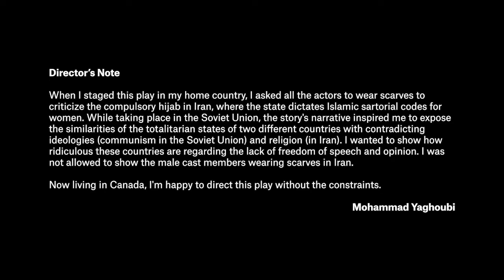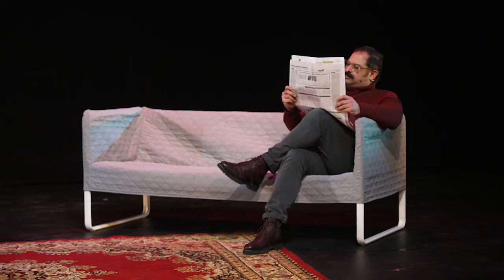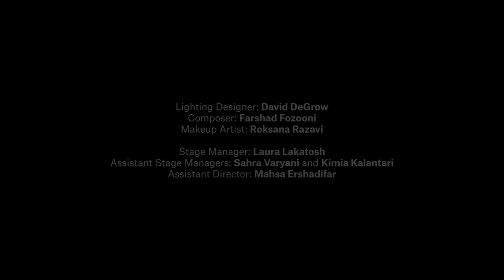Heart of a Dog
"Keykhaii delivers a bravura performance as Sharikov, growling, whining and twitching impulsively, always finding the canine aspects of her character." Glen Sumi, NOW Magazine.
"The production features two outstanding performances. Aida Keykhaii is extraordinary as Sharik, acting basically as if she were possessed by the spirit of a dog. It’s a no-holds-barred performance that seems as if it might veer out of control, but, in fact, Keykhaii carefully details Sharik’s step-by-step transformation from dog to human, while revealing Sharik’s painful internal battle between her imposed humanity and essential caninity at every stage. The other standout performance is that of  Neta J. Rose as the Professor. Rose appears to have the clearest grasp of how the comedy should be played. Even when angered by Sharik, Rose’s Professor never loses their sense of superiority and control. An adaptation featuring simply the contrast between Keykhaii’s wildly raging Sharik and Rose’s superficially imperturbable Professor would be enough to encapsulate the entire story. The other actors are all adequate but to have cabaret artist Yury Ruzhyev the such a small role is luxury casting." Christopher Hoile, Stage Door Review.

"I was most impressed by the body contortions of Aida Keykhaii’s in her performance as the stray dog." Joe Szekeres
"It takes a while to adjust to Keykhaii’s canine-thug caricature, her coarse and garish portrayal has a cumulative effect that is deeply compelling." Istvan Dugalin

The English premiere of ‘Heart of a Dog’, presented by NOWADAYS THEATRE company, is a comical adaptation by Mohammad Yaghoubi, based on a novel by the classic Russian writer Mikhail Bulgakov.

The story is about a stray dog saved by a successful surgeon who runs an operation on the dog by trepanning his skull and giving him human pituitary glands. Later on, the dog gets hired by the Soviet State and starts working for them. Arguably, this timeless story – uniquely – portrays the exploitation of people in any society in which individuals are used and even abused due to particular political intentions of the government.

Presented by NOWADAYS THEATRE company, ‘Heart of a Dog’ had its English premiere virtually in January 2022, at the Next Stage Theatre Festival, Toronto, Ontario, Canada.

With the generous support of the Toronto Arts Council, ‘Heart of a Dog’ was supposed to be one of the six in-person shows to be presented as a part of the 2022 Next Stage Theatre Festival.

When live theatre performances were paused again in Ontario because of Covid, the Next Stage Theatre Festival had planned to film the shows for digital presentation. Heart of a Dog was filmed in Ada Slaight Hall at the Daniels Spectrum, Toronto, and was first streamed on January 21, 2022.

Mohammad Yaghoubi staged the Farsi premiere of ‘Heart of a Dog’ in Iran in1999. He later remounted this play in Iran in 2014, in which he had a different approach, and asked all the men in the show to wear headscarves. This was in response to the image of women that the Islamic state has disseminated in recent decades. In Iran, the state dictates Islamic sartorial codes for women to this day. Yaghoubi used this approach to criticize the compulsory hijab and censorial regulations. The narrative of this story inspired Yaghoubi to expose the similarities of the totalitarian states of two different countries of different times with contradicting ideologies wherein one communism ruled over people’s lives (Russia) and in the other religion (Iran). That project showed how ridiculously similar these countries are regarding the lack of freedom of speech and freedom of opinion.

Living in Canada, Yaghoubi had the opportunity to embrace the freedom to experiment with his creativity without the constraints he previously experienced in Iran. In this third approach, the most crucial change was that the main character (the dog) performed by a woman who would not be allowed to do so in Iran, where a woman’s body is a political matter.

Where: Ada Slaight Hall at the Daniels Spectrum, 585 Dundas St E, Toronto, Canada

Playwright and Director: Mohammad Yaghoubi

Translators: Mahsa Ershadifar & Mohammad Yaghoubi

Featuring (in order of appearance): Melanie Grace, Siavash Shabanpour, Neta J. Rose, Aida Keykhaii, Aylin Oyan Salahshour, Yury Ruzhyev, Ali Ghorbanian

Stage Manager: Laura Lakatosh
Assistant Directors: Mahsa Ershadifar & Sahra Varyani
Lighting Designer: David DeGrow
Composer: Farshad Fozouni
Make-up Artist: Roksana Razavi
Photographer: Bahare Ahmadi
Poster Designer: Saman Farzaneh

دل سگ
میخائیل بولگاکف
محمد یعقوبی
آیدا کیخایی